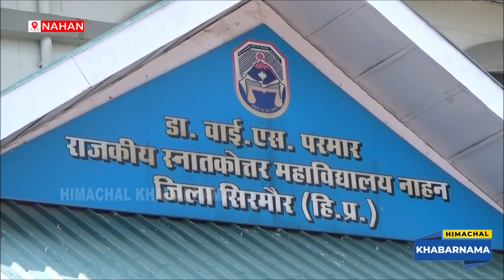पीजी कॉलेज नाहन में एफडीपी का समापन